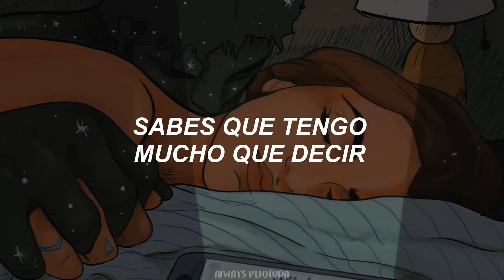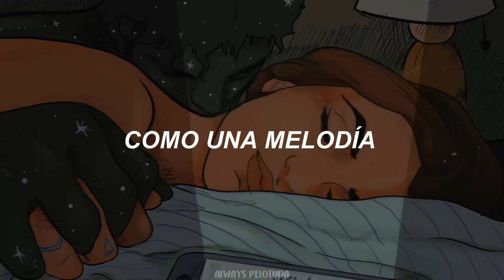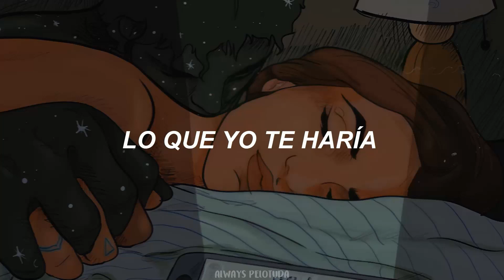[ Kali Uchis ] - Telepatía // letra+traducción al español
🍒¡Apoya al artista a través de sus redes!🍒

Recuerda siempre sonreír ante la adversidad y ser amable y paciente con los demás. 💘

📱MIS REDES

[ Lyrics ]

On repeat